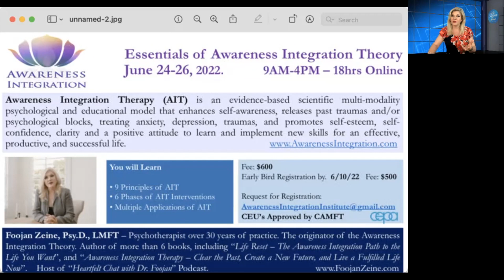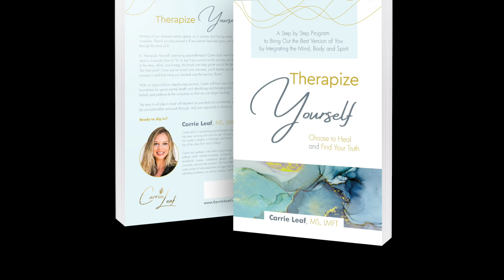E250 - Therapizing yourself made easy - Dr. Foojan Zeine chats with Carrie Leaf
Inner Voice – a Heartfelt Chat with Dr. Foojan podcast. In this segment, Dr. Foojan chats with Carrie Leaf, a practicing psychotherapist, holistic mindset coach, and hypnotherapist. Carrie has worked in the field of psychology in a wide variety of settings which include hospitals, community mental health, youth residential homes, substance abuse, military base, college university, and private practice. She has worked with a wide variety of clients of all ages and around many different identified problems. The author of “Therapize yourself”.